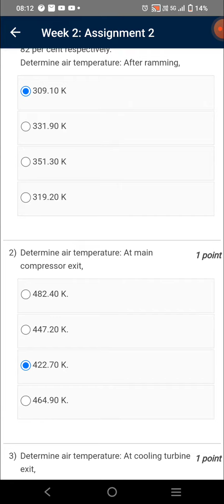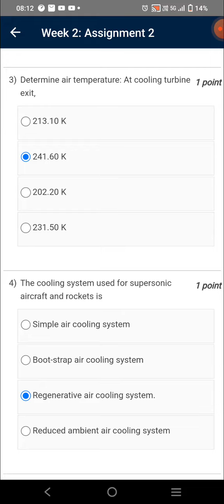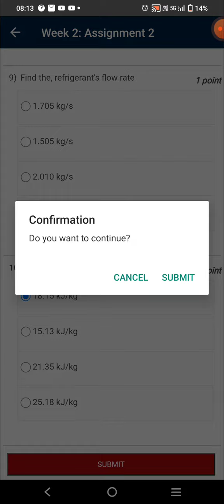Refrigeration and Air Conditioning | Week 2 Quiz | Assignment 2 Solution | NPTEL | SWAYAM